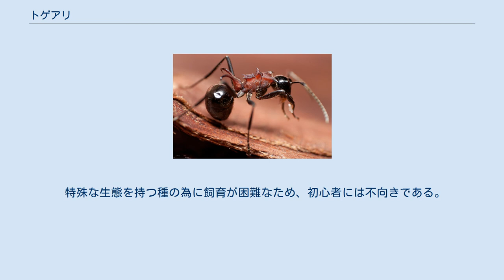トゲアリ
トゲアリ（棘蟻、Polyrhachis lamellidens）は、ハチ目（膜翅目）アリ科トゲアリ属に属する、アリの一種である。
日本のトゲアリ属は現在4種が確認されており、日本本土には本種以外にもチクシトゲアリがいる。
 働きアリの体長は7 - 8mm、女王アリは12mm。
 働きアリの胸部は明るく鮮やかな赤褐色で、細かい点刻の密生によりその部分の艶は無い。
背面に弓なりに湾曲した3対計6本の鋭い棘が備わっている。
また、丸っこい体格をしており、腹部は常に下を向く。
 一方、女王アリにも棘は同様の配置で備わるが短く、総じてその形態はクロオオアリの働きアリに似ている。
エナメルを塗ったような光沢がある身体と、胸部と腹部の間にある赤い棘が特徴。
 オスは有翅で全体に毛深く、棘が無く、メスとはかけ離れた姿である。
 北海道と琉球を除く日本全国に局所的に分布している。
 平地〜低山地の雑木林に生息する。
植物相が豊かで一定以上の規模のある林であれば、都市のごく近くでもみられる。
直射日光にさらされず、同時に風通しがあり、適度の木漏れ日が射すような条件が好まれる。
逆に、あまり樹木草本が濃密に生い茂っている環境には棲まないことが多い。
また、営巣には洞の出来るようなある程度太い、一定の樹齢のある樹木が必要なため、あまり若く細い樹木ばかりの林にはほとんど生息していない。
 ある程度太い、樹齢のある樹木の根元近くにある洞等を巣に利用していることが多い。
樹種はコナラを筆頭に、クヌギ、スダジイ、サクラ等が多い。
原則としてこれらは即ち、後述の寄生対象である宿主アリが営巣していた場所ということになる。
ただ、何らかの理由で環境が悪化すると、一旦乗っ取りに成功して繁栄した巣穴を捨てて、近距離の別所に引っ越す場合もある。
 本種は他のアリのコロニーに一時的に寄生する一時的社会寄生を行う。
寄生するアリの種としては、クロオオアリ、ミカドオオアリ、ムネアカオオアリが確認されている。
また、飼育下ではトゲアリ同士で寄生させることもできる。
 社会寄生では、まず女王がクロオオアリのワーカー（働きアリ）に馬乗りになり、自分ににおいをつけるとその巣の女王アリを殺害し、その巣を乗っ取る。
トゲアリと同じく、日本で一時的社会寄生を行うものはアメイロケアリ、テラニシクサアリ、ヒラアシクサアリ、クロクサアリなどがいる。
 本種の女王による乗っ取り行動の成功率は非常に低く、営巣の開始に辿り着けるのは、限られたわずかな女王だけであると考えられている。
寄主の巣に侵入した新女王は、宿主アリの働きアリたちから激しい攻撃を受ける。
この際、トゲアリの新女王は宿主巣内の敵の少ない場所に一時退避し、以後散発的に働きアリとの格闘をおこなって匂い物質を自らの体表に蓄え、攻撃を受けずに巣の中心へ進むことができるよう準備する。
これを長い日数繰り返し、攻撃されなくなってから、トゲアリ新女王は宿主アリの女王攻略に向かう。
しかし、現実にはそれまで生存できないことのほうが多く、また宿主女王との戦いも命がけのものとなる。
一方、簡単に乗っ取りに成功する例としては、宿主アリの女王がたまたま衰弱していたりごく最近に死亡していたりするケースがあるが、当然これもそういった稀な幸運に恵まれた場合のみである。
 「結婚飛行」は8 - 10月の間に行われる。
時間帯は午前から昼間にかけて。
 特殊な生態を持つ種の為に飼育が困難なため、初心者には不向きである。
 うまくいけば、数年 - 10年ほど飼育できる。